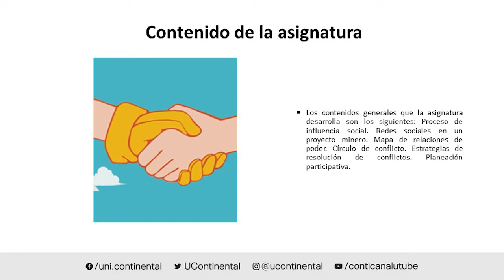Presentación de la asignatura: Relaciones Comunitarias